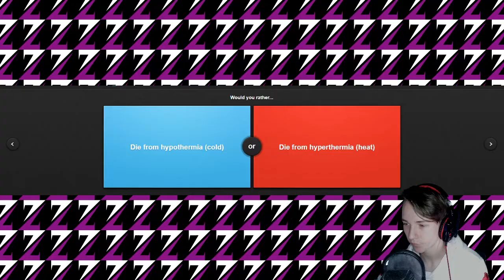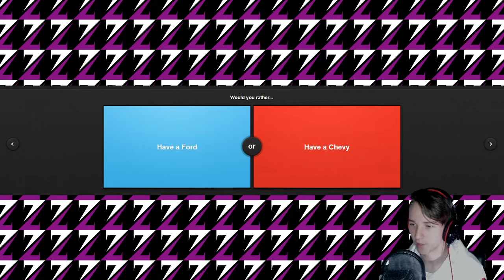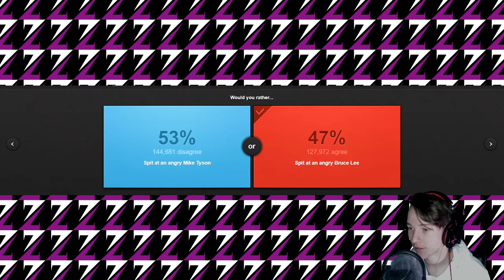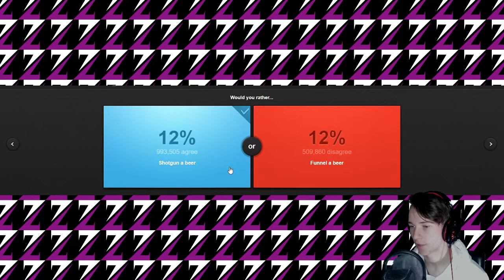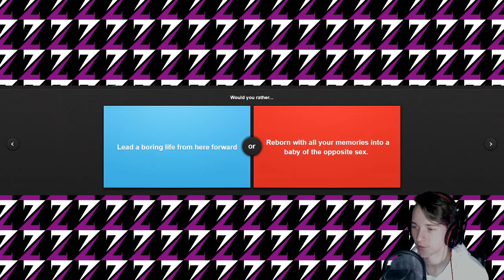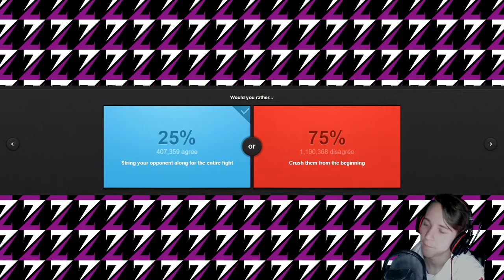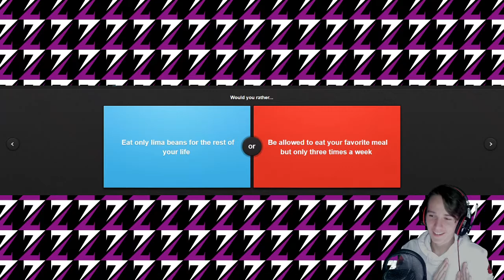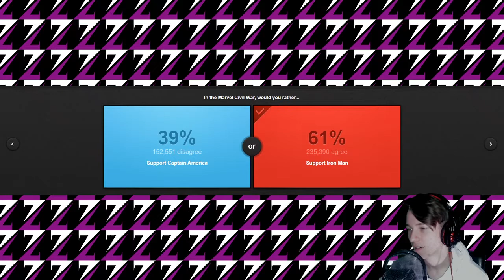BITE MY EAR OFF | Would You Rather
What's going on Cake Nation, my name is ZakeDaCake, and welcome back to another video! Today we are playing Would You Rather! Remember to watch the entire video to find out what happens!